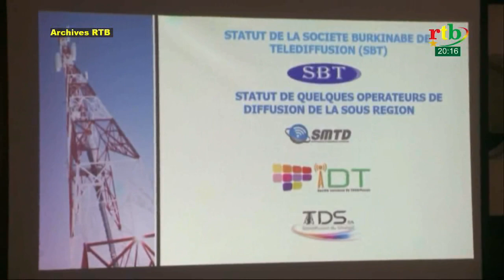Rtb - Droits de diffusion SBT: un sursis de 3 semaines au télés non à jour